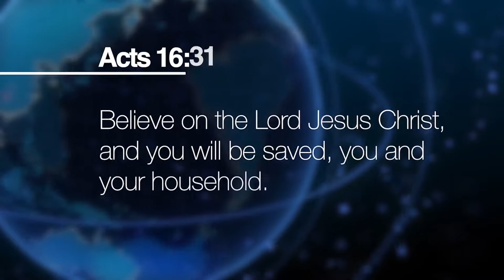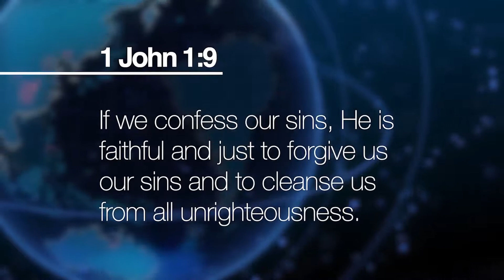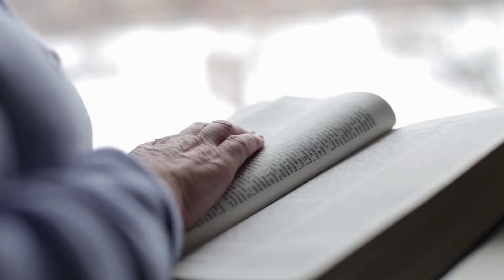It Is Written- Coronavirus "What Can I do to be Prepared?